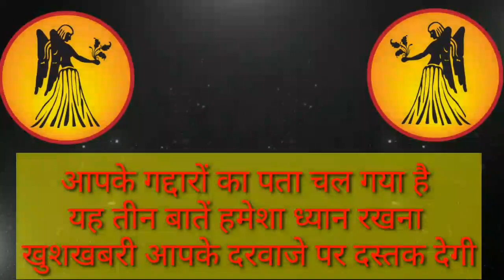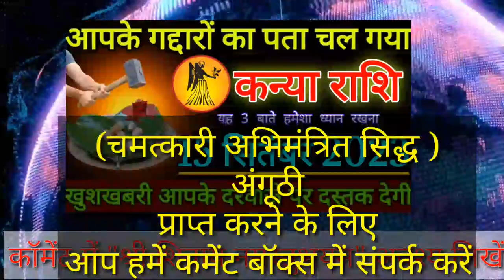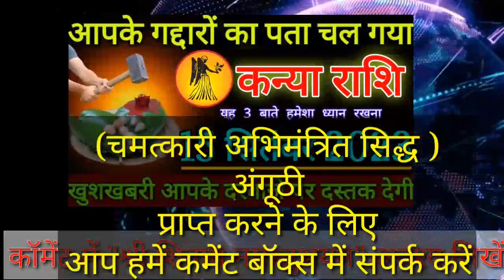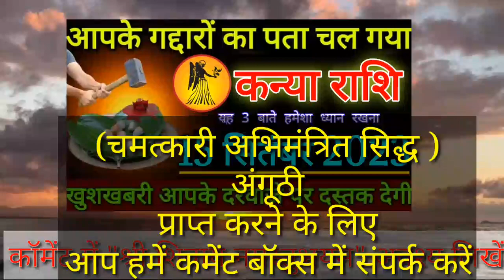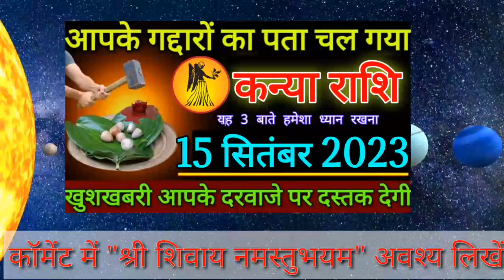कन्या राशि आपके गद्दारों का पता चल गया है 15 सितंबर 2023 से खुशखबरी दरवाजे पर दस्तक देगी|Kanya Rashi